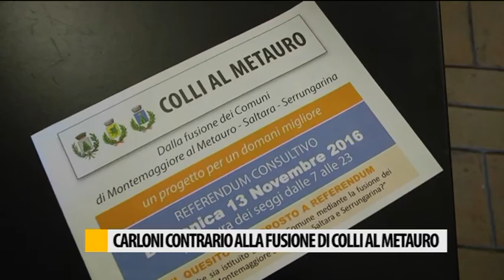Carloni contrario alla fusione di Colli al Metauro